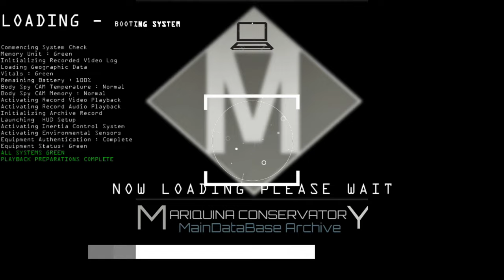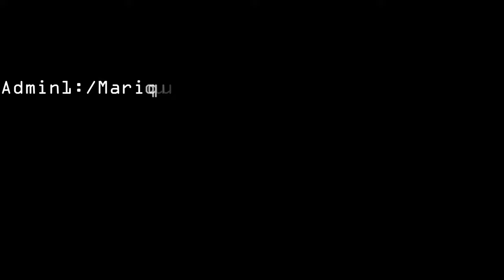Stellaris UNITED NATIONS OF SOL Phase 007 - The Mitt Fell Kingdom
The war in the Fornax Galaxy had been raging on for what felt like an eternity. The UNS had been fighting tirelessly to bring peace and order to the western side of the galaxy, where many human populations resided. Despite the practical reasons behind the campaign, the general public had begun to view it as an act of aggression against the Mitt Fell Kingdom.

The UNS General Secretary, Bernard Biggs, knew that this was far from the truth. The military campaign in the east was necessary for the peace and security of the UNS and its people. The Mitt Fell Kingdom still posed a significant threat, and there could be no compromises when it came to the continued existence of humanity in the Fornax Galaxy.

But as the campaign continued, internal troubles plagued the UNS. The government faced domestic affairs that needed urgent attention, but the war effort took up all their time and resources. The stress and pressure were beginning to show, and the soldiers were feeling the weight of the war on their shoulders.

On that fateful day in April 2317, Admiral Miguel Hernandez and the UNS 1st Fleet were tasked with investigating an anomaly in the Wetij Star System. What they found was beyond anything they could have ever imagined - a massive, planet-sized creature that Admiral Hernandez codenamed the "Void spawn".

As the fleet approached the creature, they could feel the tension rising. The creature's wings were as large as continents, and its presence was overwhelming. Admiral Hernandez knew that they had to act fast. Based on earlier probe data, he speculated that the creature had awakened from a planet nearby in the star system.

Before the Void spawn could sense the UNS fleet and launch an attack, Admiral Hernandez ordered an emergency jump to escape the creature's grasp. The fleet made it out safely, but the encounter left them shaken to the core.

Back on UNS headquarters, the Office of Interstellar Strategic Services analyzed the data collected from the mission. The existence of the Void spawn was a mystery that needed solving. What was this creature, and where did it come from?

Meanwhile Elsewhere in Mitt fell Space

On August 20, 2319, the Brannamath Star System was the site of the largest naval battle of the 2nd human-Mitt Fell War. The UNS had been preparing for this battle for months, and Admiral Juan Perez was at the helm of the fleet. As the two sides clashed, the sounds of war echoed through the galaxy.

The battle was fierce, with both sides exchanging heavy fire. The UNS had superior technology and numbers, but the Mitt Fell navy's avoidance tactics made it difficult for them to get a clear shot. Admiral Perez and his crew fought bravely, knowing that the fate of the war hung in the balance.

As the battle raged on, the UNS gained the upper hand. The Mitt Fell ships began to fall one by one, and it seemed like victory was within reach. But as the Mitt Fell navy retreated, the UNS realized that they had failed to shatter the bulk of their enemy's forces.

On March 03 2320, the UNS Navy was taken by surprise when the Cydran manifold entered the war and began a series of attacks to retake UNS controlled Mitt Fell Star Systems. The Cydrans' advanced technology and robotic soldiers gave them a significant advantage in battle. The UNS Navy scrambled to respond, but their ships were no match for the machines.

The Cydrans advanced quickly, and the UNS forces were pushed back. As the war raged on, the UNS government found themselves running out of options. They knew they needed to try something different to turn the tide of the war. That's when they turned to private military contractors and allowed non-human residents of the UNS to join the military.

The decision was met with controversy, as many saw it as a desperate move that undermined the values of the UNS. But the government stood firm in their decision, stating that they were doing what was necessary to protect their people and win the war.

The battle of the Evexus Star System was a turning point in the war. Three UNS Naval Fleets battled two superior Cydran fleets, resulting in the largest UNS naval defeat during the war. The loss of life was staggering, and the UNS Navy was left in shambles.

But the new plan worked. The private military contractors and non-human soldiers showed incredible skill and bravery, making a significant difference in the war effort. Slowly but surely, the UNS forces began to push back against the Cydrans.

The war would continue for several more years, but the UNS forces were finally gaining the upper hand. The decision to embrace new strategies had paid off, and the future of the Fornax Galaxy was looking brighter with every passing day.